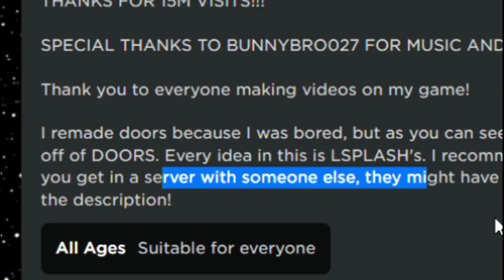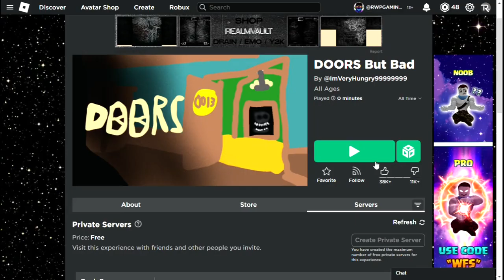Roblox Doors But Bad What Else Is There To Say!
This was actually suggested by beepblorpbop from my doors with friends video. I wouldn't play it without his suggestion.